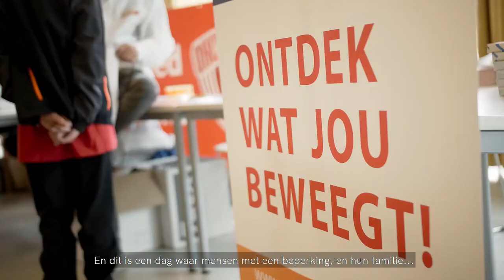NOC*NSF | Ready to Sport